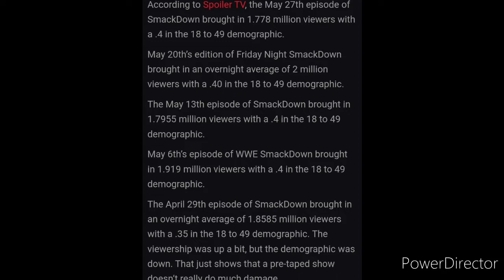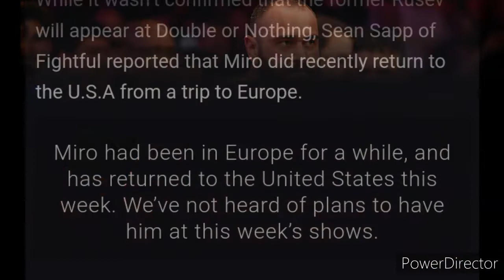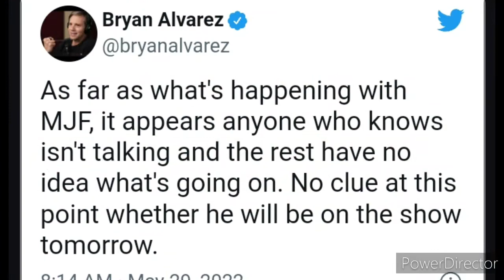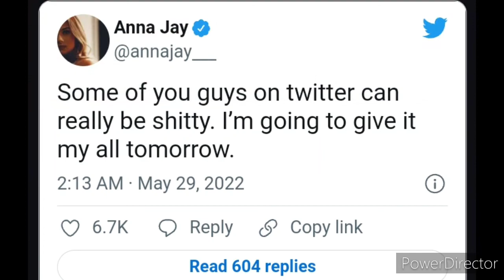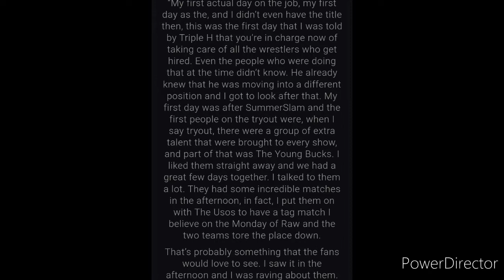Mjf Left?, Big Show in ring return , Anna Jay tbs champion 🏆